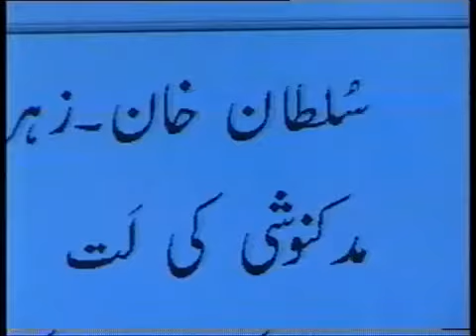NAMAK- IQBAL MAJEED